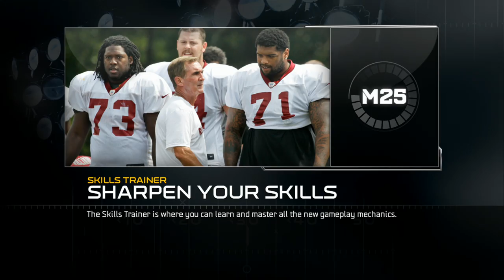UBMurda187 vs gunbusta006 L